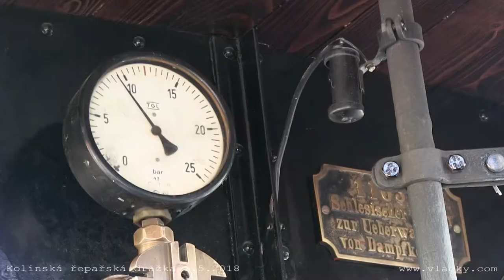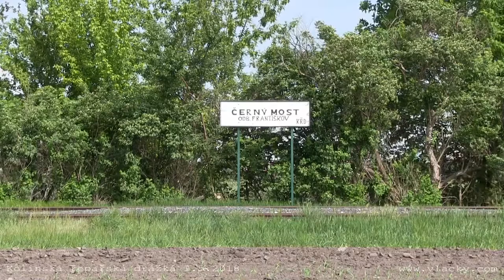Kolínská řepařská drážka 1. a 6. 5. 2018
Zkušební jízdy parní lokomotivy „Brigadelok“ 99.3312 - „Diana“